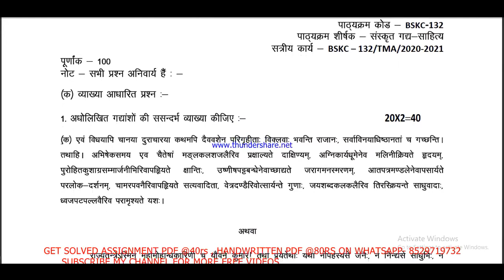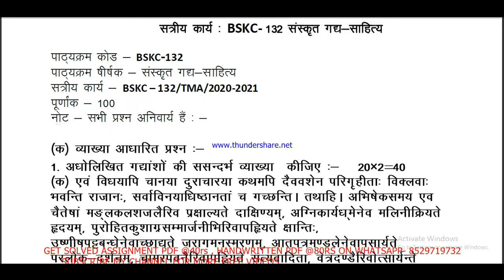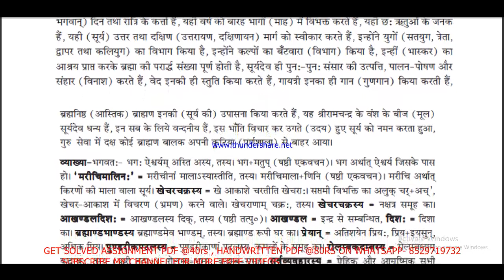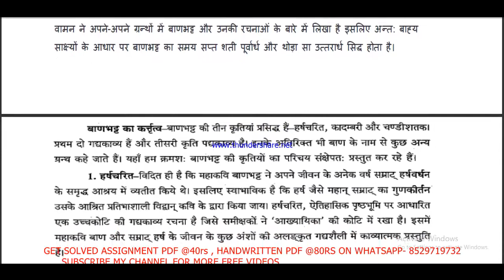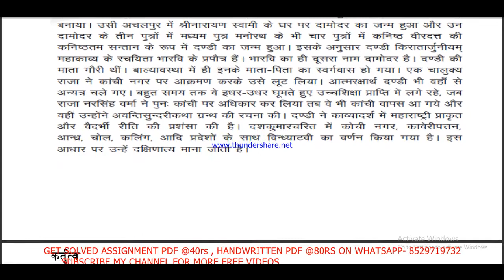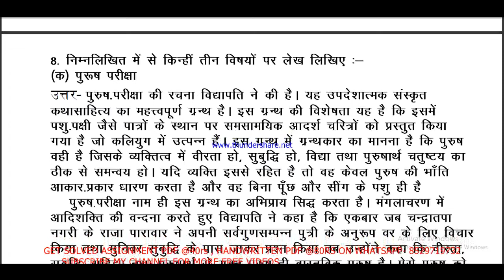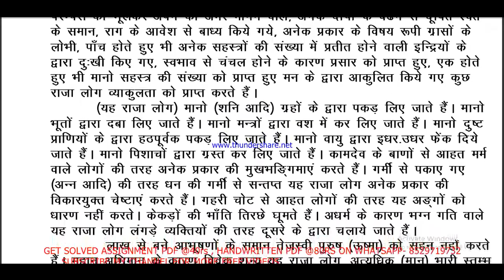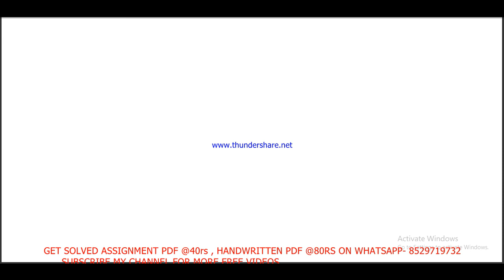bskc 132 solved assignment 2020-21 / bskc 132 solved assignment / ignou bskc 132 assignment in hindi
bskc 132 assignment pdf 2021-22, bskc 132 solved assignment 2021-22, bskc 132 solved assignment 2022, bskc 132 solved assignment , bskc 132 solved assignment 2021-22 in hindi,